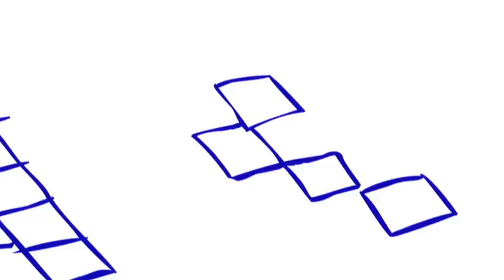Robert Vijay Gupta: United in Bach's universe and in Beethoven's soul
While playing for the homeless and mentally ill, violinist with the LA Philharmonic Robert Vijay Gupta realized that music can speak when words fail. With a parallel interest and training in neuroscience, Robert is passionate about discovering more about how music affects the brain. Robert talks about the special bond he shares with Nathaniel Ayers, the brilliant schizophrenic musician featured in the movie 'The Soloist', and his mission to light the fire of music in the darkest corner of the human soul.

ABOUT ROBERT VIJAY GUPTA: At 23, Robert Vijay Gupta is the youngest member of the Los Angeles Philharmonic Orchestra. He directs The Street Symphony, a free concert series for the homeless and mentally ill. Gupta has travelled as a soloist since the age of eight, and studied at Juilliard and the Manhattan School of Music. He holds a MA from Yale, a BA in Biology from Marist College, and is a TED Senior Fellow.